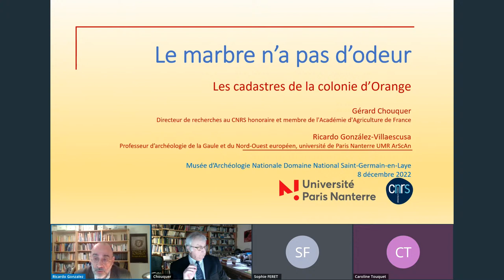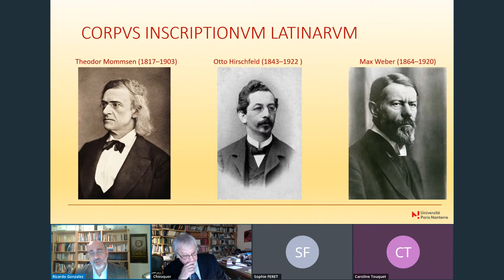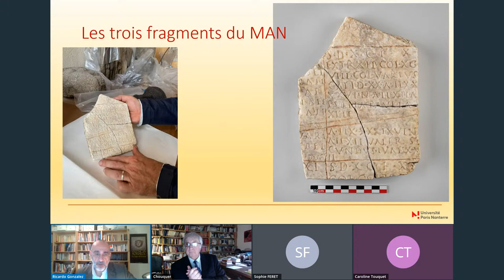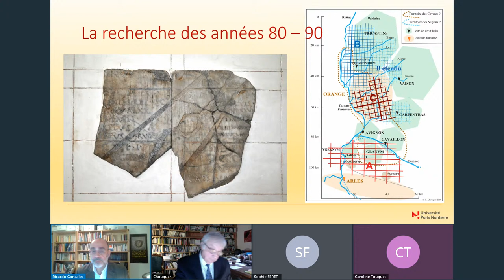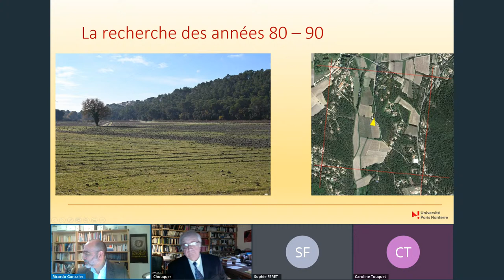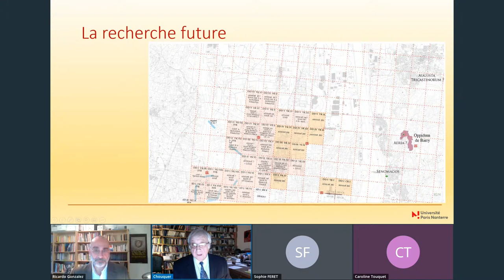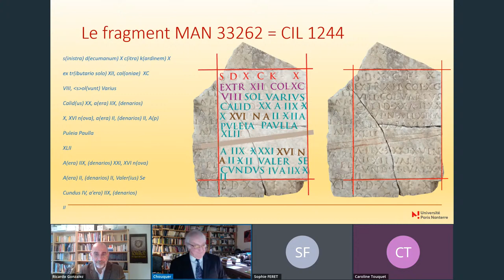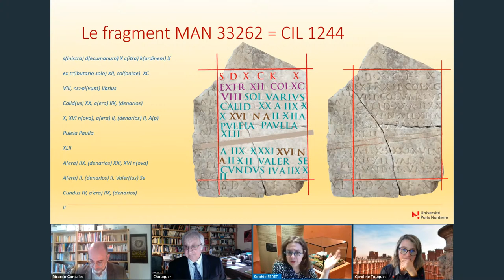Le marbre n’a pas d’odeur - Les cadastres de la colonie d'Orange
Conférence de :

Gérard Chouquer, Directeur de recherches au CNRS honoraire et membre de l'Académie d'Agriculture de France
Ricardo González-Villaescusa, Professeur d’archéologie de la Gaule et du Nord-Ouest européen, université de Paris Nanterre UMR ArScAn

Avec la présence de Sophie Féret, conservatrice, responsable des collections de la Gaule romaine, musée d'Archéologie nationale

Pour en savoir plus :

Lisez l’article consacré à l'objet du mois dans le numéro de janvier du magazine Archéologia, ou rendez-vous sur notre site internet